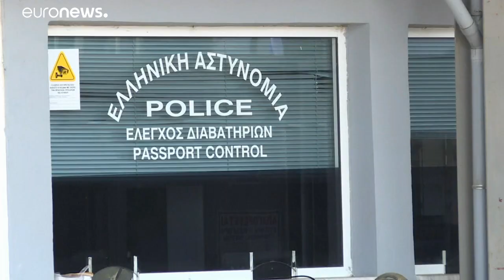La nuova crisi migratoria mette a rischio i rapporti UE-Turchia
La Turchia ha aperto le frontiere ai migranti, creando nuove situazioni di emergenza alle frontiere esterne dell'UE. Da Bruxelles l'invito a mantenere il dialogo…